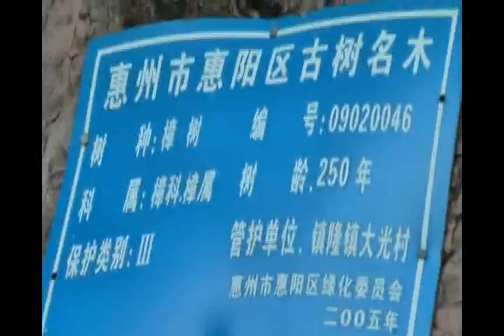Huizhou 250 yrs-old old trees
250 yrs-old old trees, Huizhou China